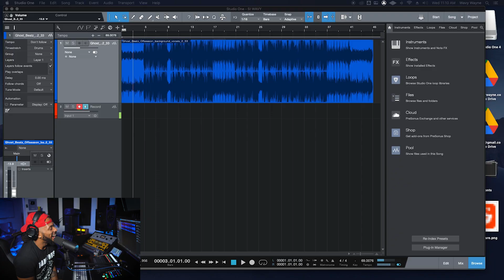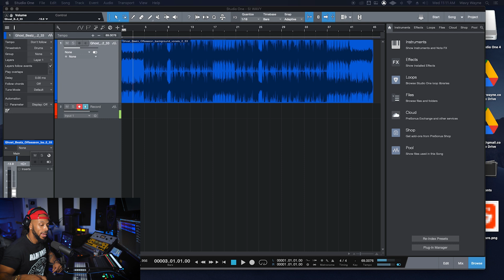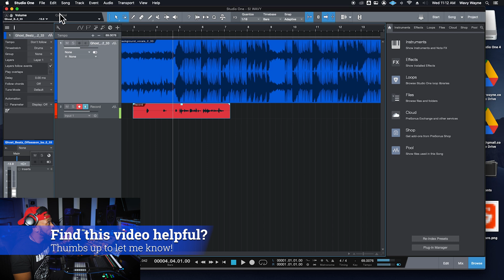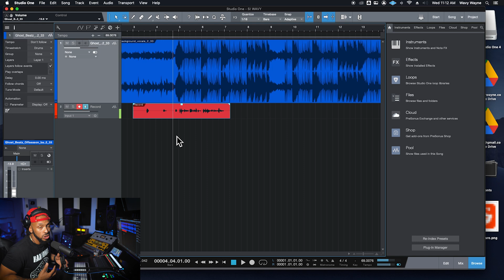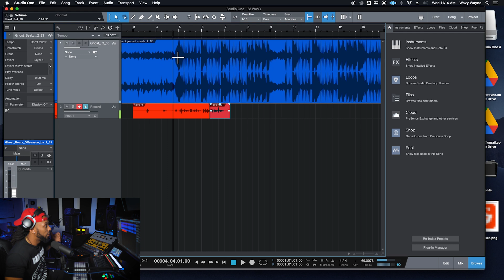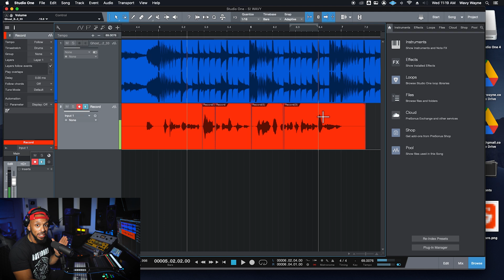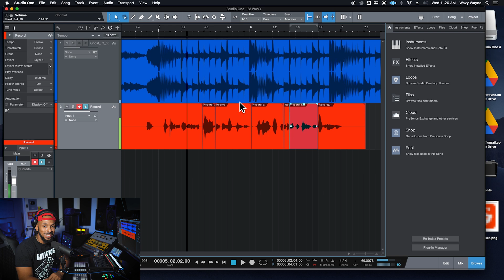How to Punch Record in Studio One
STUDIO ONE is a great choice for a professional mixing and recording DAW. Punching in while recording is one of my favorite techniques to getting great performance takes from my clients.
In this video, I show you 2 ways to punch record in Studio One.

0:00 Intro
1:40 What is punching in
2:15 Getting Started
4:10 How to punch in manually
5:53 How to punch in automatically

Make better music faster. Download a session template now!

HERE IS A LIST OF ALL MY STUDIO GEAR

Sony Boombox